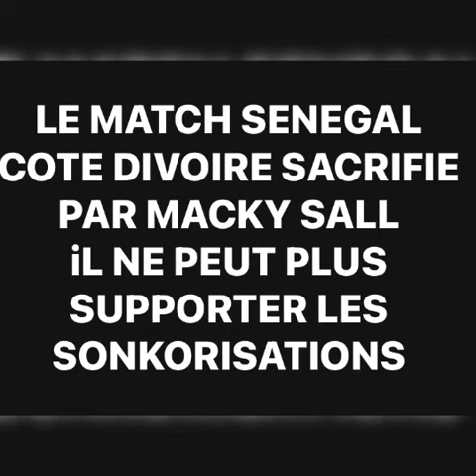MACKY NE PEUT PLUS SUPPORTER LES CHANSONS DE SONKO ! IL NEGOCIE LA DEFAITE ..